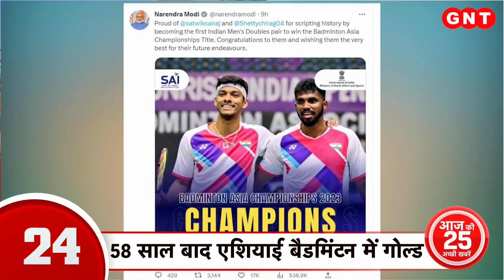TOP 25 News: Karnataka में बीजेपी ने जारी किया Sankalp Patra, देखें आज की 25 अच्छी खबरें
कर्नाटक में बीजेपी ने संकल्प पत्र जारी कर दिया है. बीजेपी अध्यक्ष जेपी नड्डा की अगुवाई में 'प्रजा ध्वनि' घोषणा पत्र जारी किया गया. BJP ने अपने घोषणा पत्र में 3 गैस सिलिंडर मुफ्त देने का वादा किया. बीपीएल परिवार को रोजाना मिलेगा आधा लीटर नंदिनी दूध.. यूनिफॉर्म सिविल कोड भी लाने का किया कर्नाटक बीजेपी ने वादा. आतंकी गतिविधियों के खिलाफ केंद्र सरकार का बड़ा एक्शन. 14 मोबाइल मैसेंजर एप को किया बैन. इन मोबाइल मैसेंजर एप के जरिये जम्मू कश्मीर में आतंकी भेजते थे सीक्रेट मैसेज. घुसपैठ को देते थे अंजाम. देखें आज की 25 अच्छी खबरें.